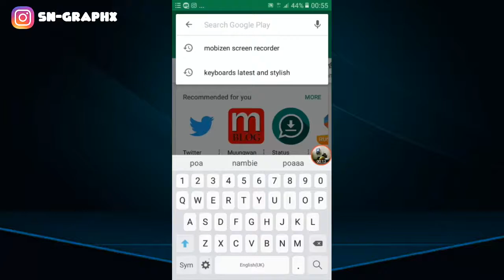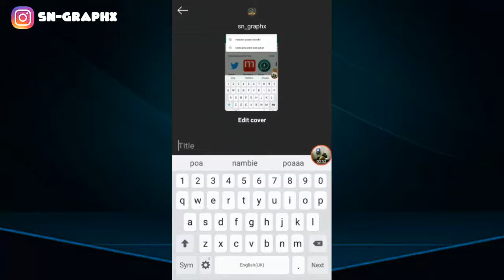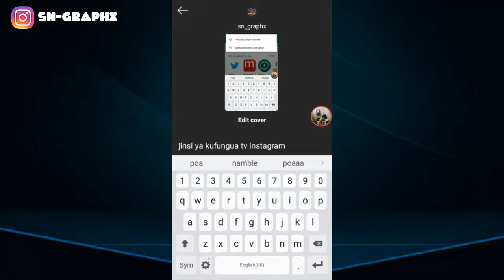Jinsi Kuwa Na Tv Channel Yako Instagram (Open Tv Channel With Instagram Account)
Habari Mpya kwaa watumiaji wa instagram sasa waweza download IGTV playstore na kufurahia channel yako itakayoweza ku upload video ndefu na watu wakatembelea chaaneel yako... wahi sasa ufurahie habari mototmoto toka hapa hapa sn graphics

   comment na follow me instagram upate tazama video hizi